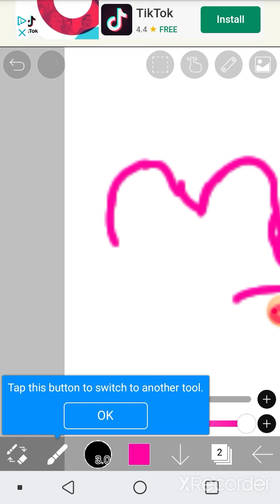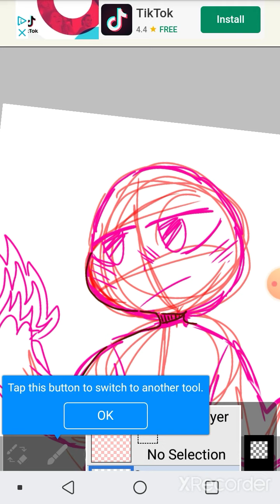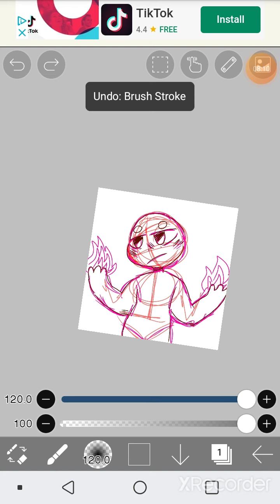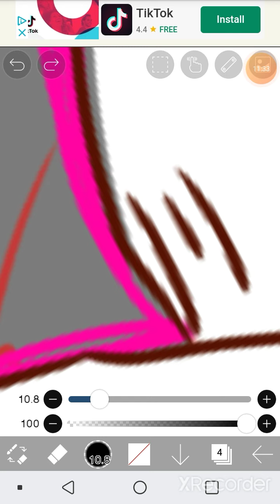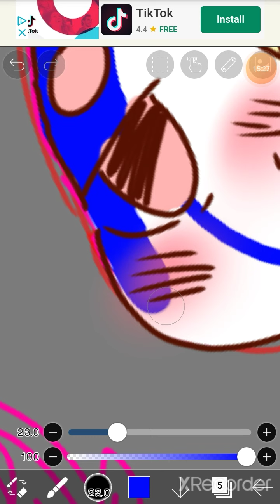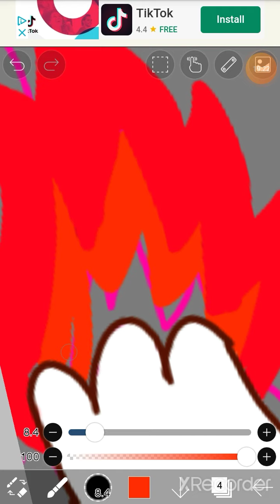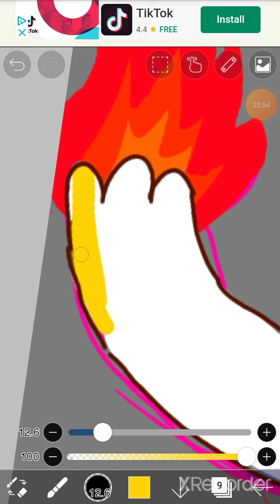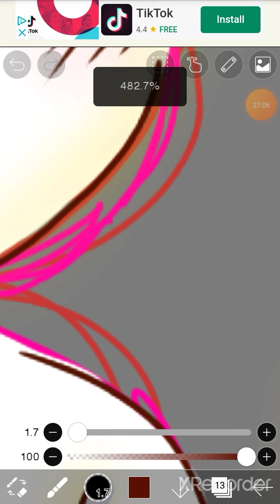Im back heres too show im back